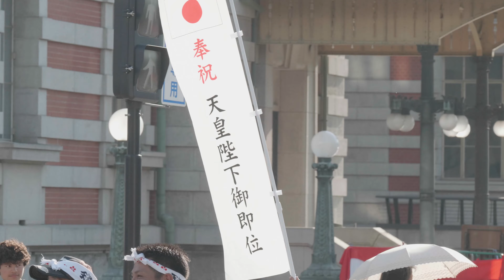4K 天神祭り ２０１９ 陸渡御（中央公会堂付近）、船渡御（少し）、花火（大阪城公園から）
＊日経新聞の宣伝いやだったので冒頭は自社のものを（笑）

大阪三大祭りの一つ　今年も少しだけ天神祭りに行きました。

天神祭りの元は、落雷や疫病の流行などに対して、霊を鎮めるための鎮魂の祭りとして、
藤原道真公を祀ったものです。

今年は令和元年。天皇陛下御即位の年。
陸渡御は催太鼓を先頭に猿田彦、神鉾、地車と続く姿が確認でき、
船渡御は、明るかったので　遠目ながらも奉安船（御鳳輦船・御羽車・鳳神輿・玉神輿）の
船上祭神事が一部見られて良かったです。

今年は恐ろしい暑さの中、昼から陸を練り歩く祭り装束をまとった女性や子供などが、 道いっぱいに広がって踊る華やかな舞いは、エネルギッシュで癒されました。

今年の花火は特に？恐ろしいほどの勢いで天満橋駅の方へ人が流れていきました。途中までいったけれど、行くも戻るもさすがに映像機材をもったままあの混雑を行くのは諦めました。
が、最後に案外良いポイントを見つけた次第です。

毎年行っていて惜しいなぁと感じるのは、全般的に広いせいもあって、音声ガイドがない？ため、パレードの意味について、外人さんはピンときていない感じがしていました。

観光立国を目指すというならぜひ、お年寄りも行きやすく、かつ歴史を伝え、神道含め日本人のものの考え方を伝え、日本に興味ある人に、啓発して欲しい。交流を促し、関係性を深めていくことが、リピートや諸外国との関係性を良くすると思った次第です。